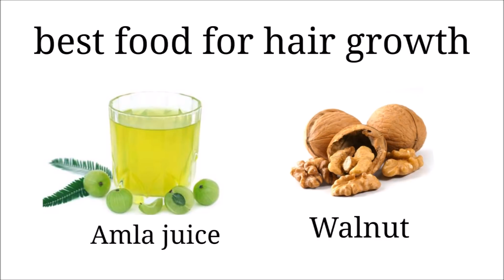Best Onion egg HAIR REGROWTH SERUM for double HAIR GROWTH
Best Onion egg HAIR SERUM for double HAIR GROWTH

IS video mai ham dekhenge ki kese ham apni hair growth ko double kar sakte hai to hum bnayge hair growth serum jo ki hair growth k lie bahut effective hai :)